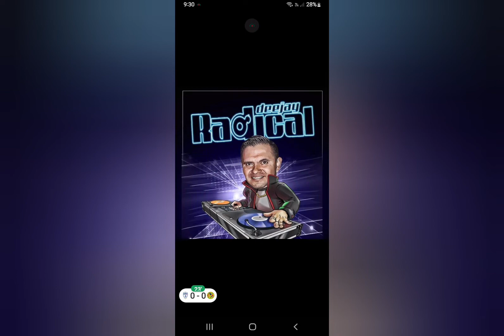VACANCY MARVIUX K.R.N ZOE LA VOZ . DJ RADICAL CEJAS MIX ANIVERSARIO KAREN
VACANCY , MARVIUX  DJ RADICAL K.R.N ZOE  LA VOZ CEJAS MIX ANIVERSARIO